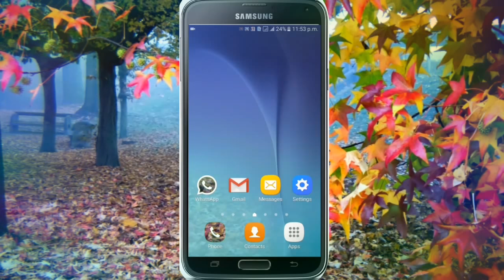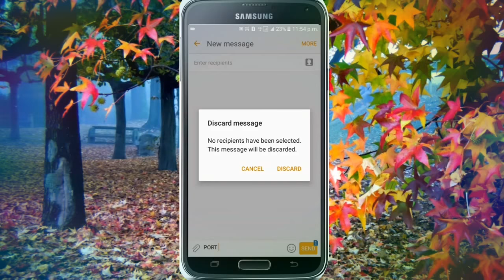How to change your network operator_Hindi